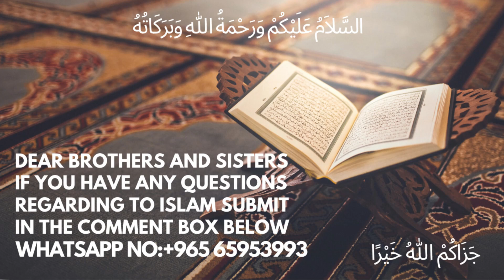Jadu Se Khouf Dilana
urdu bayan Jadu Se Khouf Dilana